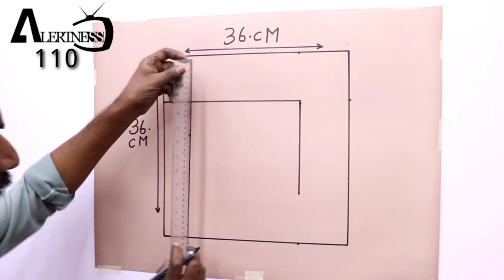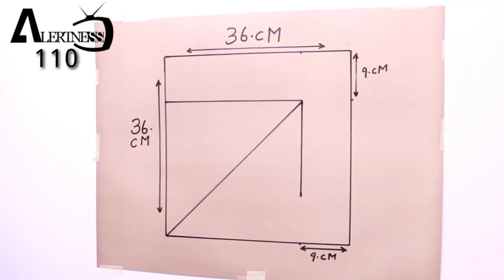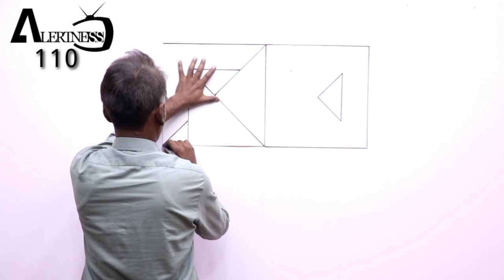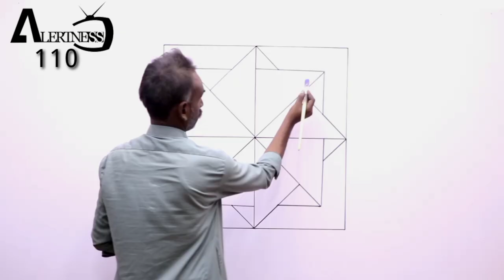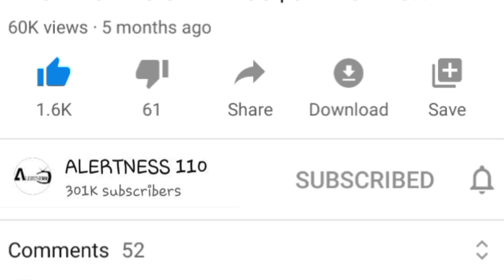Optical Illusions Wall Design | Wall Art Painting Designs Ideas For Bedroom